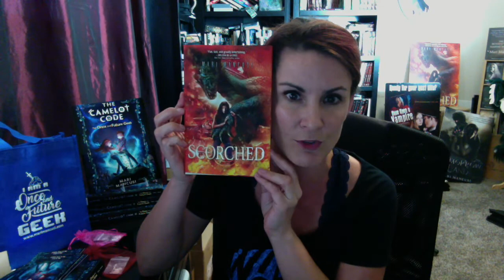Ideas, ideas, ideas! (Once and Future Writer's Club Episode 2)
It can be the hardest part of any story or novel -- coming up with something great to write about! Some of us don't have enough ideas -- some of us have too many. If you're having trouble deciding what to write about, this video will help you out!